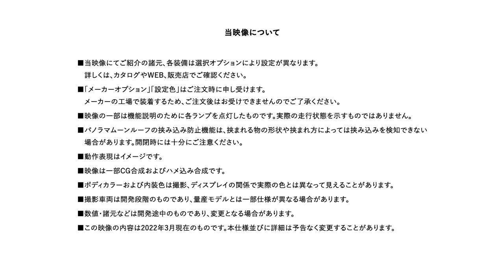【bZ4X】機能訴求ムービー Comfortable Space SPACE & SEAT編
新型BEV(Battery Electric Vehicle)、bZ4Xを5月12日（木）から発売します。

CO2の排出量ゼロに向けた新たな答えとしてのＢＥＶ。
でも、マイナスを補うだけじゃ、つまらない。
なにより、乗る人全員が楽しい時間や空間を共有できること、ＢＥＶならではの魅力で、愛され続けること。
人とクルマ、そして社会や地球のありたい姿を実現していきたい。
今、2050年のカーボンニュートラル実現に向けて開発を続けてきたＨＥＶ、ＰＨＥＶ、ＦＣＥＶに加わり、新たなＢＥＶシリーズ「TOYOTA  bZ」が走り出します。
美しい未来に向けた新たなスタートを、このbZ4Xで。

「お客様の不安解消」と「カーボンニュートラル（CN）への貢献」のためリース販売
・BEVの電池性能・メンテナンス・残価に関するお客様の不安の解消と、電池を全数管理し3R（リビルト・リユース・リサイクル）を含め無駄なく使いCNに貢献するため、全数リースで販売
・個人のお客様にはサブスクリプションサービス（サブスク）「KINTO」専用プランでご提供

KINTOをお申込みご希望のお客様は下記販売店コードが必要となります。
トヨタカローラ岩手販売店コード
「32201」

bZ4Xの最新情報をご希望の方はKINTOメンバーシップ登録をお願いします。